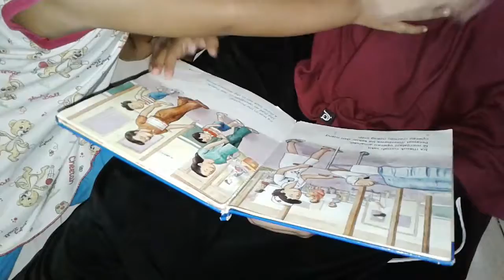Ceritain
Anak - anak dibacakan cerita sebelum tidur siang